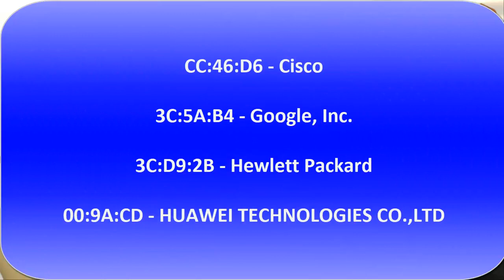What is a MAC Address? | Media Access Control (in hindi)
Tech Nandan